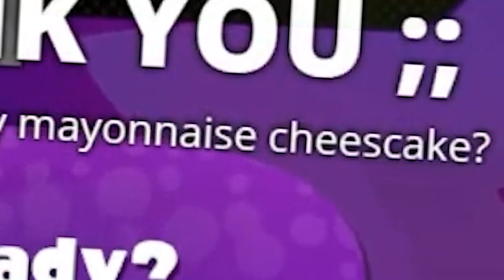Splatoon 2 but @Etce crashes Mac n Cheese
​@CaptainAstronaut didn't do his push ups @Vicvillon

Monday: PBs
Saturday sometimes